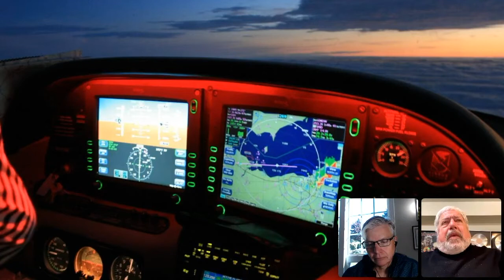Global Radio Ideas Webinar - Lee Abrams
Join us for the Global Radio Ideas Webinar with Lee Abrams "Create Amazing Radio" covering topics like:

- The state of radio today
- How can radio capture a younger audience?
- What can FM radio learn from satellite radio?
- Lee's upcoming "Sonic Messengers" documentary and new book,  “Solutions for a Creatively Starved Planet”